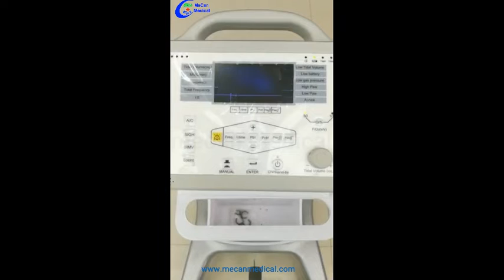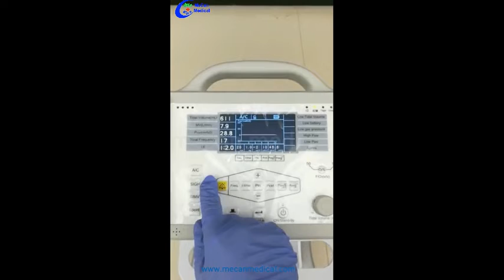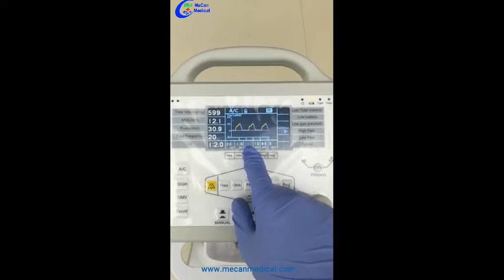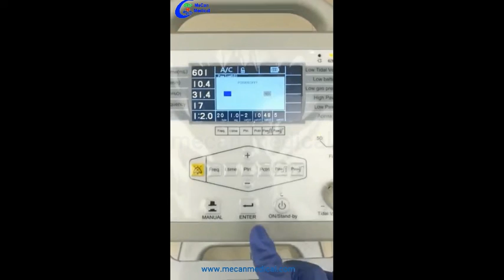MCA V31A portable ICU ventilator mecan MeCan Medical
MCA V31A portable ICU ventilator mecan
Guangzhou MeCan Medical Limited
Add: Room 510,Yidong Mansion,No.301-303,Huanshi Middle Road,
Yuexiu, Guangzhou City, Guangdong, China
ventilators for icu#portable ventilators#icu mechanical ventilator